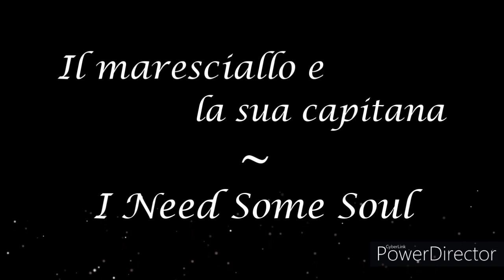[DM12] Il maresciallo e la sua capitana | I Need Some Soul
Per una migliore definizione, GUARDATE IL VIDEO IN 720p [HD]! Ed è altamente consigliato l'USO DELLE CUFFIE per godersi l'audio al 100%!!

Tra le tante storie d'amore che ci sono state in 12 stagioni di Don Matteo, trovo che quelle di amore famigliare siano le più belle e le più significative. Il rapporto padre-figlio che si era instaurato tra Cecchini e Tommasi mi ha sempre toccato profondamente, ma quello tra il maresciallo e la capitana è davvero speciale. Pensare che all'inizio il nostro caro maresciallo aveva paura di conoscere il nuovo capitano. E faceva bene. Il capitano Olivieri aveva, però, solo bisogno di una spalla, di una figura paterna su cui poter contare per sciogliersi un po' e capire che non deve caricarsi da sola tutto il mondo sulle spalle. Le regole sono importanti per un Carabiniere, ma non bisogna dimenticare la propria umanità e, soprattutto, non bisogna mai sacrificare il proprio cuore. Questo Anna è riuscita ad impararlo già nella stagione 11 grazie a Marco e al maresciallo. Ma l'ha capito veramente solo in questa stagione. Cecchini ha perso una figlia e l'ha ritrovata in Anna, così come il capitano ha perso il suo papà e l'ha ritrovato nel maresciallo. E così, dalla paura di cambiare è nato l'amore più grande.

- fiction: Don Matteo 12
- personaggi: capitano Anna Olivieri e maresciallo Nino Cecchini
- attori: Maria Chiara Giannetta e Nino Frassica

Qui sotto vi lascio anche il testo della canzone:

[Verse 1]
Pictures on the wall that tell me who we were
The cracks and the scars, was hurt we had to learn
And now we're fading, changing from myself
Sinking, bleeding, crying out for help
[Pre-chorus]
I'm scattered, so tattered
There's no one else in this life for me
I'm battled, so shattered
Together never felt so lonely

[Chorus]
So open up the doors
The shape of our heart's the same
Let's find a way back to us somehow, some way
We've built something beautiful we can't replace
By chasing every breaking wave

'Cause I love to love, to love you, yeah, so don't let go
Enough, enough, enough, I need you close
I need some soul, oh

[Verse 2]
All the reasons we seem to defend
They mean nothing if I'll lose you in the end
Before we break, we better learn to bend
Or we'll be left with just our hearts to mend

[Pre-chorus]
There's no one else in this life for me, no
Forever never felt so lonely

[Bridge]
Baby, let's take the chance (Baby, let's take the chance)
Tell me there is so much more (Tell me there is so much more)
It's all about forgiveness
And isn't it love that we're here for?